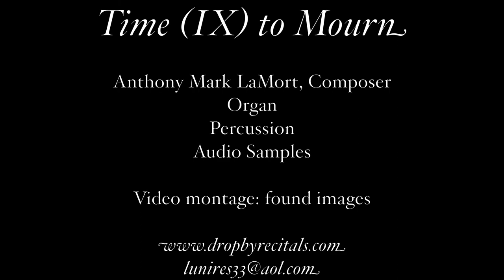Time (ix) to Mourn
Time (IX) to Mourn (Quomodo ceciderunt robusti et perierunt arma bellica).

This is the 9th in my series of 'Time Pieces'.

I have taken 2 Samuel 1:17-27 (David's mourning of Saul and Jonathan) as the inspiration for this piece.

The text (IMO) is a study in intense, sometimes profoundly confused, and often contradictory emotions...

The earlier pieces in this collection may be heard (7).

The video montage utilizes found images believed to be in the public domain.

This piece employs the Silbermann Pipe Organ sample set by Pipeloops.com, synthesizer, audio samples and percussion.

AML
Pax, Lux, Vita!

Here is the text:

17 David took up this lament concerning Saul and his son Jonathan, 18 and he ordered that the people of Judah be taught this lament of the bow (it is written in the Book of Jashar):

19 "A gazelle lies slain on your heights, Israel.
20 "Tell it not in Gath,
proclaim it not in the streets of Ashkelon,
lest the daughters of the Philistines be glad,
lest the daughters of the uncircumcised rejoice.
21 "Mountains of Gilboa,
may you have neither dew nor rain,
may no showers fall on your terraced fields.
For there the shield of the mighty was despised,
the shield of Saul—no longer rubbed with oil.
22 "From the blood of the slain,
from the flesh of the mighty,
the bow of Jonathan did not turn back,
the sword of Saul did not return unsatisfied.
23 Saul and Jonathan—
in life they were loved and admired,
and in death they were not parted.
They were swifter than eagles,
they were stronger than lions.
24 "Daughters of Israel,
weep for Saul,
who clothed you in scarlet and finery,
who adorned your garments with ornaments of gold.
25 "How the mighty have fallen in battle!
Jonathan lies slain on your heights.
26 I grieve for you, Jonathan my brother;
you were very dear to me.
Your love for me was wonderful,
more wonderful than that of women.
27 "How the mighty have fallen!
The weapons of war have perished!"